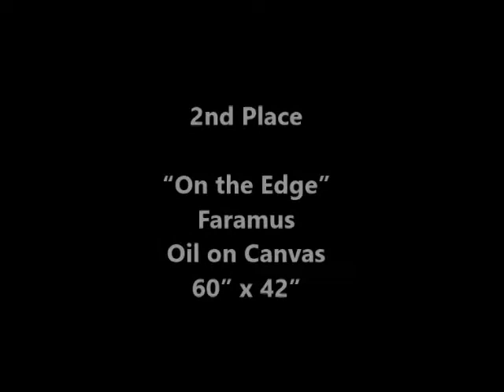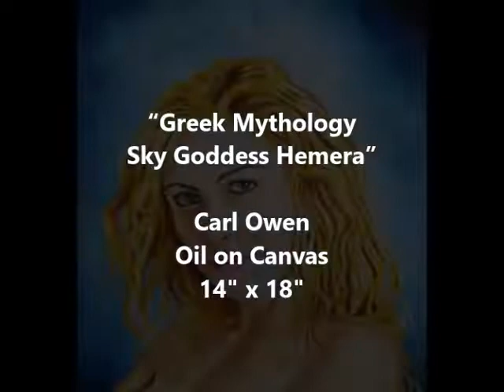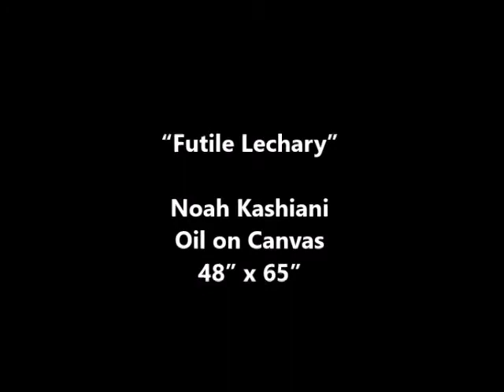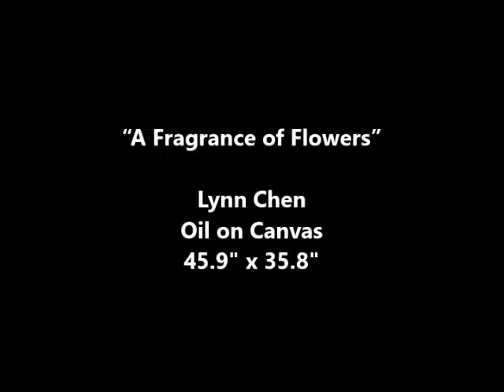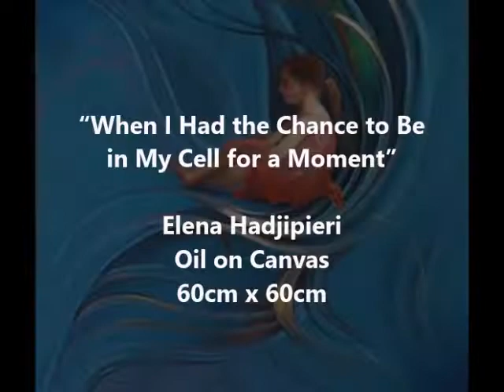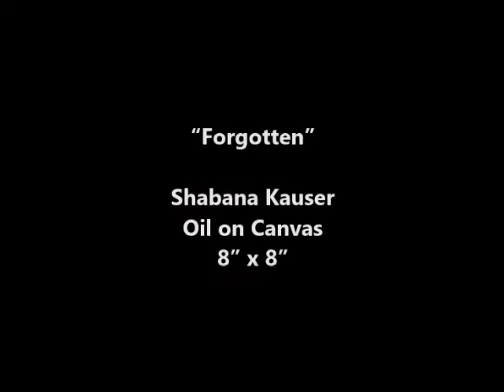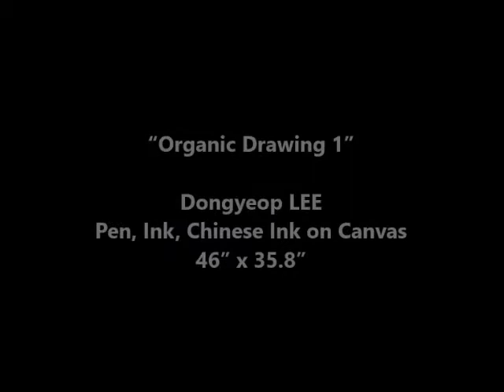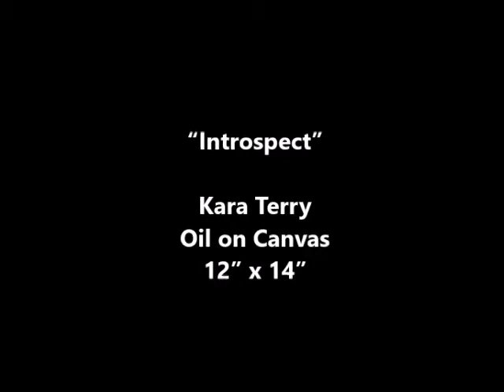3rd Annual Figures & Faces Art Exhibition - October 2017 (Traditional Category)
Fusion Art's 3rd Annual Figures & Faces International Online Art Exhibition received entries from artists all over the world including the US, Canada, United Kingdom, Latvia, South Korea, Cyprus, Israel, Australia, Spain, Romania, Taiwan, Germany, Slovenia, Italy and South Africa.